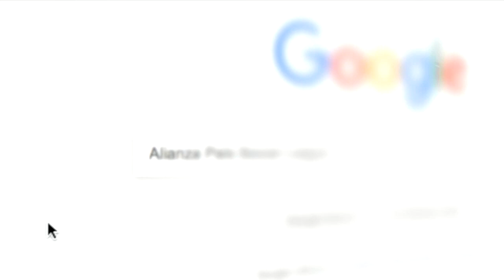Ambato vs Atl. Salvadoreño